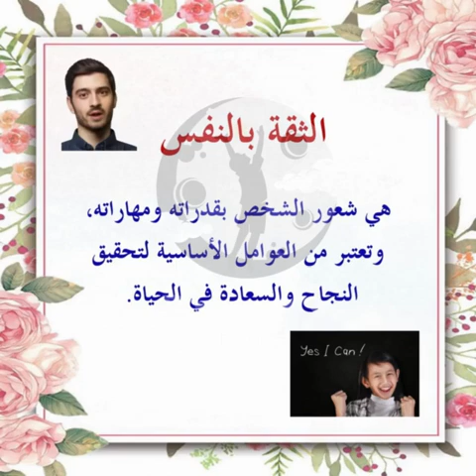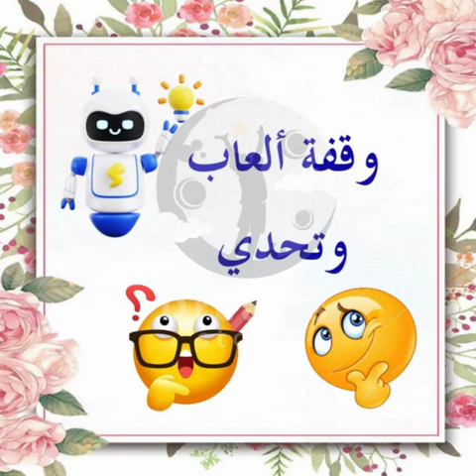الثقة بالنفس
بالذكاء الاصطناعي